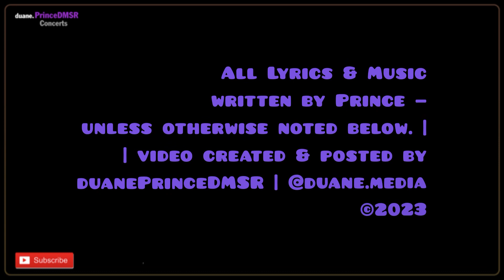Prince Concert 43 | Dinner with Delores, The Late Show (1996)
TV Program: The Late Show with David Letterman
Performance Date: July 2, 1996 | Air date: July 8, 1996
Venue: The Ed Sullivan Theater, New York, New York, USA

**NOTE — A YouTube algorithm blocks the unedited video from being posted, so I had to shrink and overlay it at 70% opacity over a screenshot.

**NOTE II — At the end Prince says, "Free TLC," that is a reference to the highly successful R&B girl-group trio TLC. At the time TLC was going through a legal and rights battle with their record label and management for higher commission and forced to file Chapter 11 Bankruptcy after falling into massive financial debt from the label and poor management.

// Band —
Prince (as Symbol) (piano, vocals),
Kirk Johnson (drums),
Rhonda Smith (bass, backing vocals),
Morris Hayes (keyboards),
Kat Dyson (guitar, backing vocals),
Eric Leeds (flute, saxophone)

Parts of the above from Prince Vault website